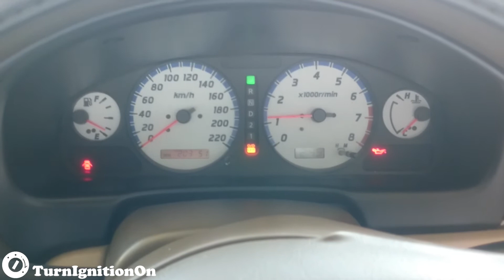Nissan Sentra 1.8 N16 - Start up